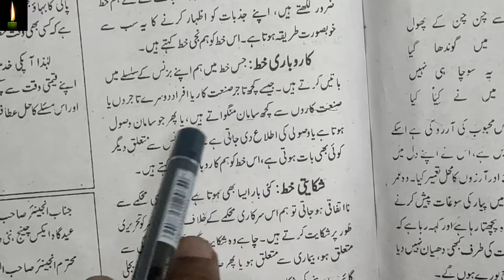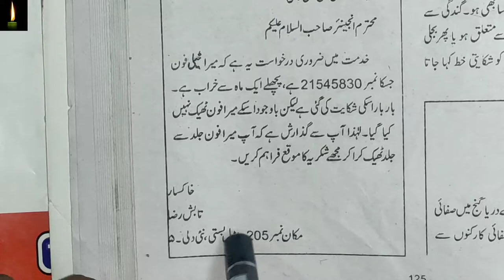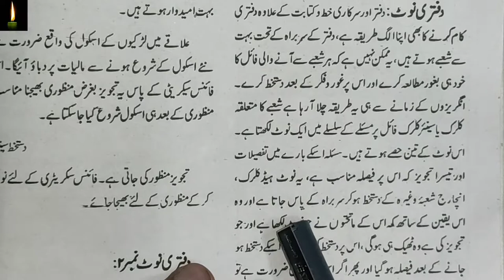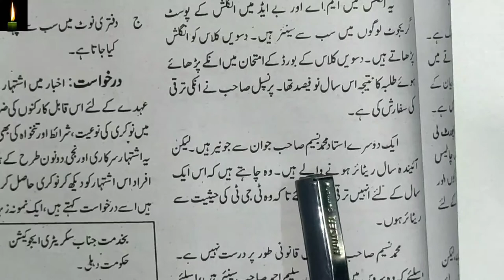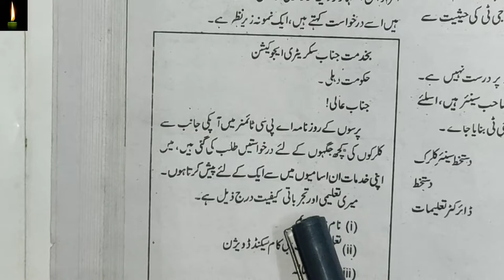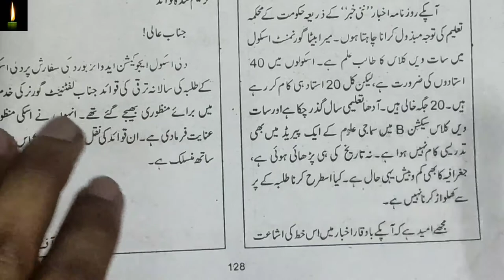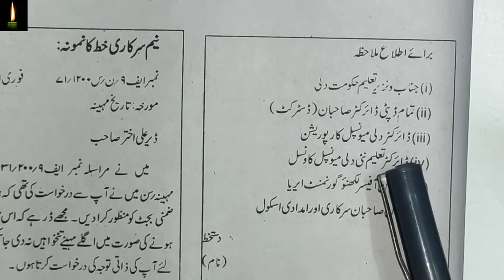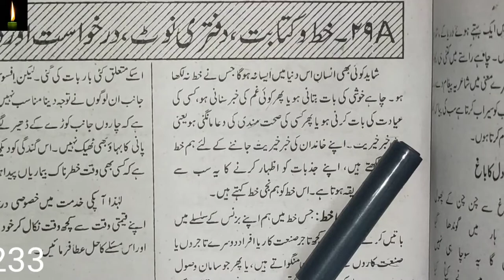NIOS 12TH URDU LESSON 29A-KHAT-O-KTABAT,DAFTARNI NOTE,DARKHASAT OR DAFTARI KHAT class 12th nios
pdf